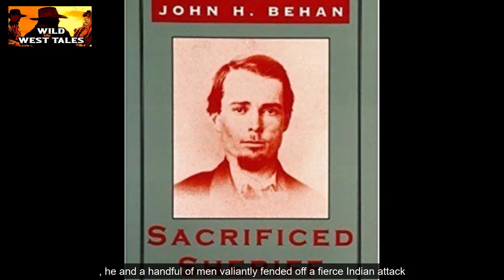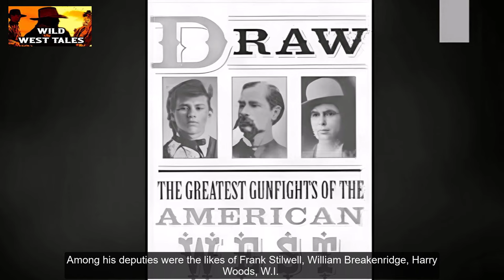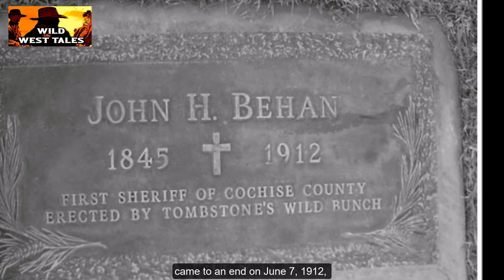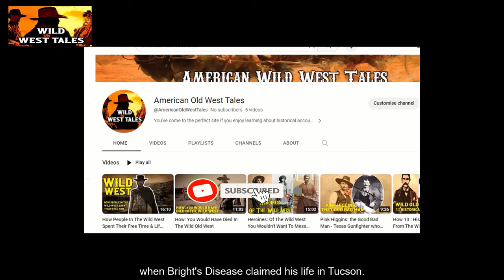John Behan – 1st Sheriff of Cochise County, Arizona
Step back in time to the rugged days of the American Old West as we delve deep into the life and legend of John Behan. A lawman, a politician, and a character larger than life, Behan's story is one of adventure, conflict, and mystery in the wild frontiers of the 19th century.

Join us in this exciting episode of American Old West Tales, where we uncover the untold stories, challenges, and the remarkable journey of John Behan. From his early days in Missouri to his time as a sheriff in Arizona, his life is a fascinating chapter in the history of the Wild West.

Explore the legends and mysteries of the Old West with us!

Your support helps us continue bringing you thrilling stories from the heart of the American frontier.